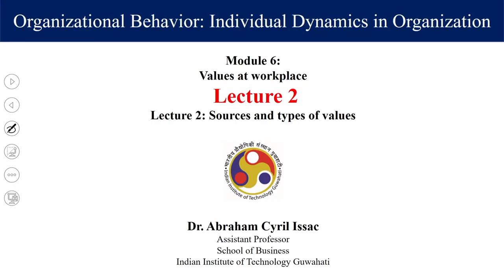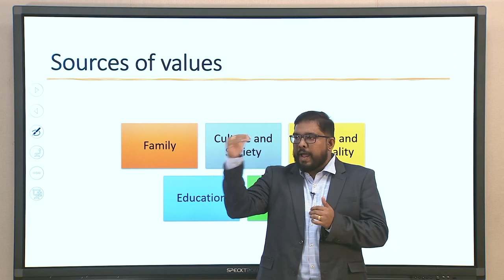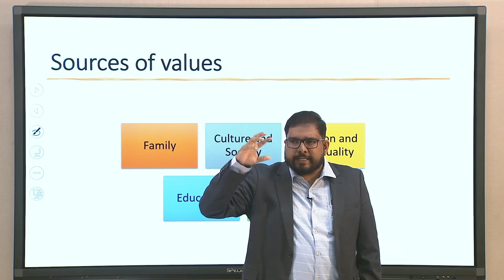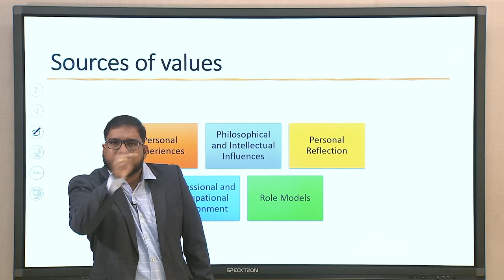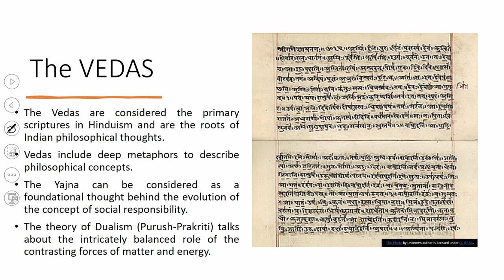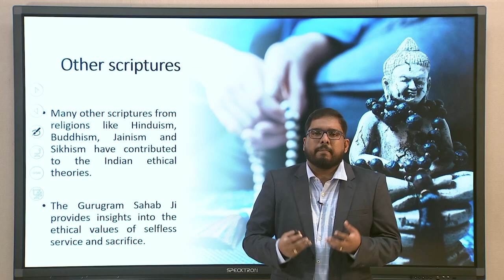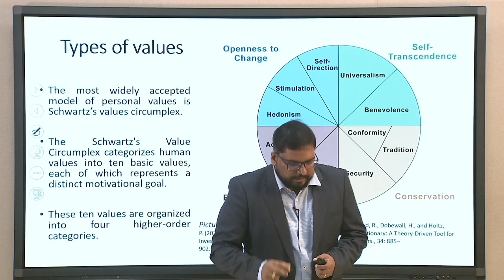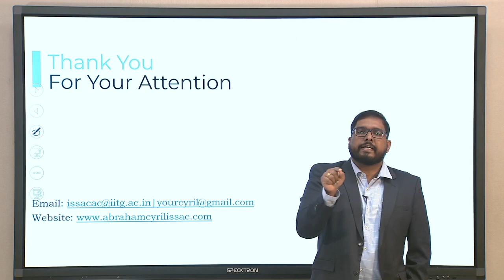Lec 27: Sources and types of values